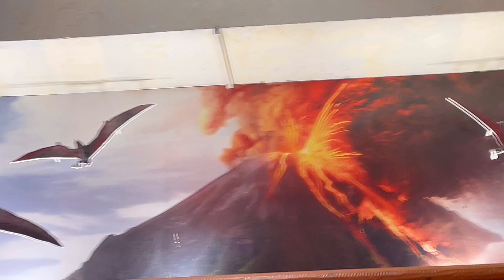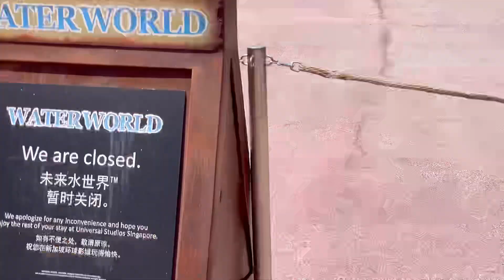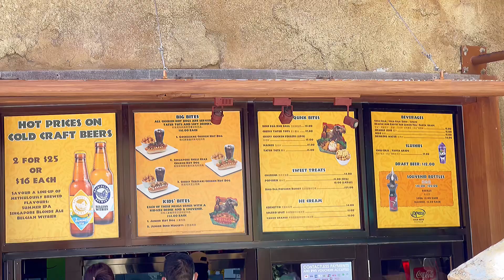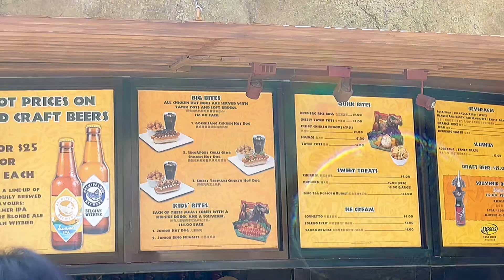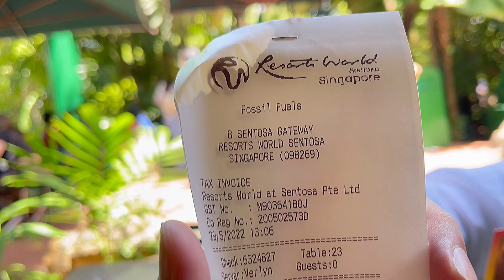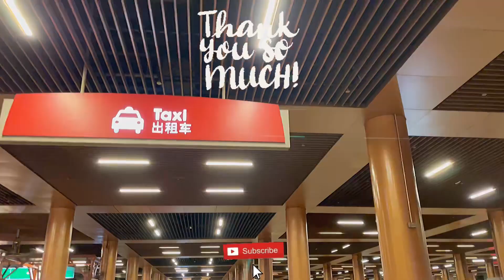UNIVERSAL STUDIO SINGAPORE PART 2 REVIEW @ RESORT WORLD SENTOSA ISLAND SINGAPORE GATEWAY JURASSIC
4K REVIEW UNIVERSAL STUDIO SINGAPORE PART 2 REVIEW @ RESORT WORLD SENTOSA ISLAND SINGAPORE GATEWAY

Lunch
Jurassic PARK World
Shrek
Puss a bott
Carousel
Stores
Pictures
Exit

May 2022 Visit